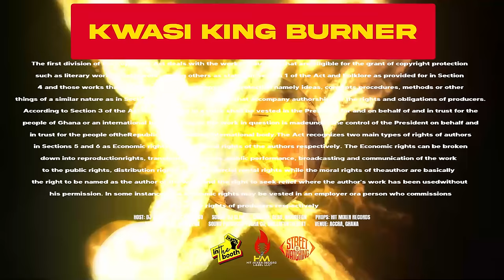In the Booth Kwasi King Burner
To be In the Booth…
2. Download the 9 beats from that channel
3. Select 3 of the beats that u’re comfortable with
4. Wait for the slot to be opened for new bookings on the Telegram page

This is where the new bookings would be done 👇🏻

Enjoy the the best conversations on the latest and trendy news .

Production Team:
Head of Production: Ernest Boateng Asare
Cameraman: Emmanuel Nyarko
Social media managers: Breggle Acha Derrick and Vhyrus